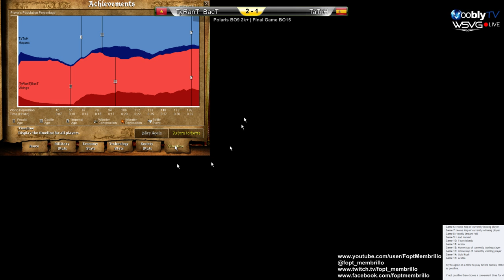The Last Polaris Champion Bo15 | BacT vs TaToH | Game 4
Casted by Memb, Katsuni, Ashby (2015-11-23) -- Polaris Challenge Forum